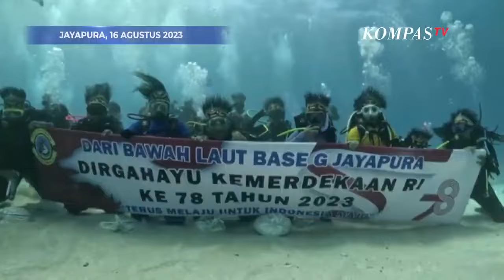Luar Biasa! Momen Upacara Pengibaran Bendera Merah Putih di Laut Papua oleh Pasukan TNI!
JAYAPURA, KOMPAS.TV-  Lantamal 10 Jayapura menggelar Upacara Bendera di dasar laut Jayapura, Papua.

Pengibaran Bendera Merah Putih di dasar laut untuk memperingati HUT ke-78 RI. Sekaligus mengenalkan pemandangan keindahan bawah laut Jayapura untuk lokasi wisata snorkeling.

Selain itu, aksi ini juga untuk membakar semangat persatuan dan kesatuan generasi muda.